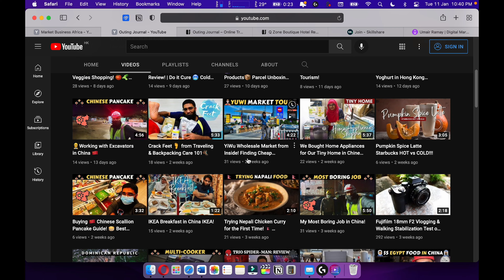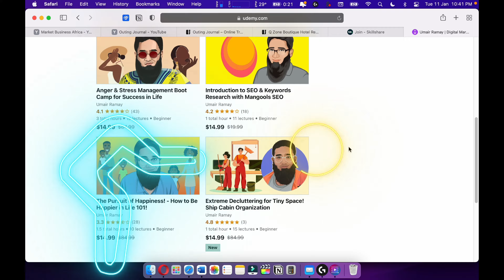Is Penn Foster College PC Repair Associate Degree Worth in 2022?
Penn Foster College PC Repair Associate Degree Worth: Is doing the Associate Degree in PC Repair a good idea? I will advise you to stay away from the PC Repair degree or diploma. There is no reason to waste your money on a Penn Foster PC Repair degree. I personally like the Penn Foster Online Associate degrees. But, sadly I can’t recommend it. Its better you move to Programming from PC Repair.